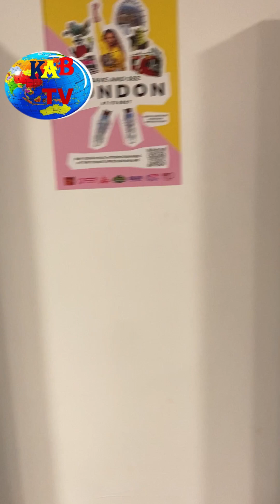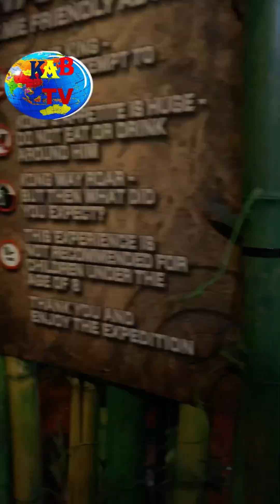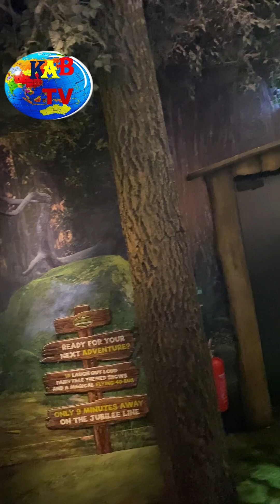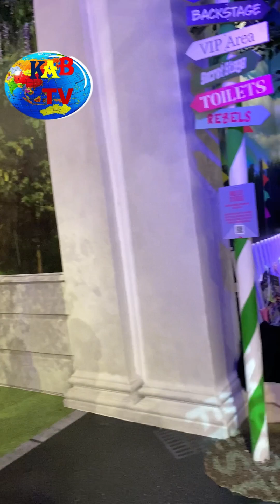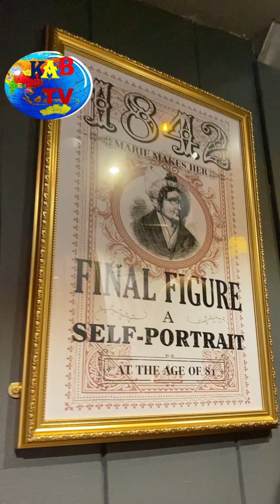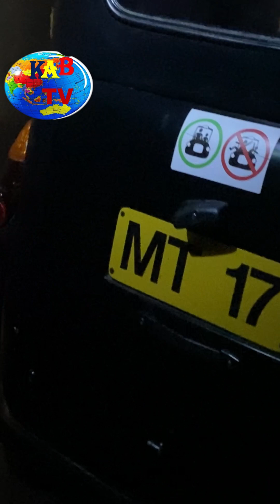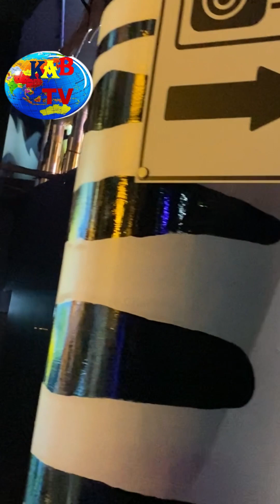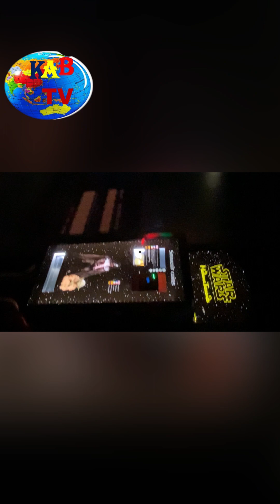London_Madame_Tussaud’s: দেখুন সারা পৃথিবীর হাজার হাজার মানুষ কেন প্রতিদিন এখানে আসে? (পূর্ন ভিডিও)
WELCOME TO MADAME TUSSAUD’S LONDON!

Be immersed at Madame Tussauds London, experiencing Hollywood, Bollywood, the Royal Family and Rock Royalty to name but a few.

Walk the catwalk with Cara Delevingne at an exclusive fashion show, take the stage with Adele or have a photo with The Queen.

Explore 400 years of London’s history on a nostalgic taxi ride before joining the crime-fighting team in a Marvel Super Heroes 4D movie.

Use the force to be transported to a galaxy far, far away and get in on the action with the greats of the Star Wars universe.

Party with A-listers like Dwayne ‘The Rock’ Johnson, take to the stage with Taylor Swift and join the Royal Family in the most regal of settings

Plus, star in the action with the greats of the Star Wars universe – all included in your entry fee!

Star in immersive experiences and get up close and personal with more than 250 lifelike figures of your favourite celebrities.